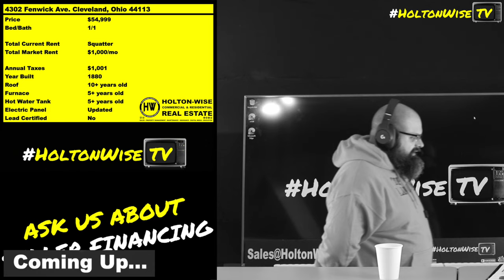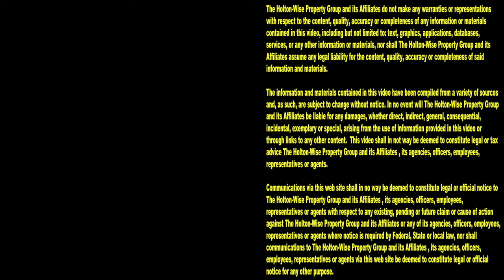Ran out of Money! Cleveland Rental Property Disaster | Investment Properties For Sale - 4302 Fenwick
Investing in Cleveland real estate isn't for everyone. During this episode of The Investment Properties For Sale Show the HoltonWiseTV is presenting viewers with the opportunity to buy a distressed rental property from an out of state investor who is facing foreclosure. This investor is out of money and selling his property at a fire sale price. His loss is your gain.

📺 HELPFUL RESOURCES
Holton-Wise FAQ